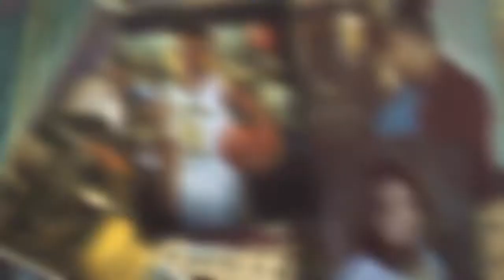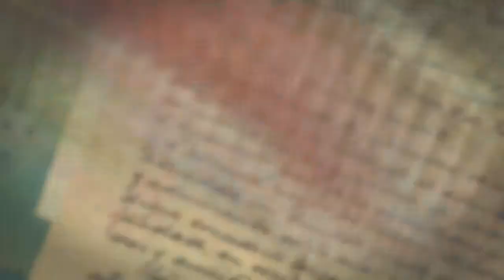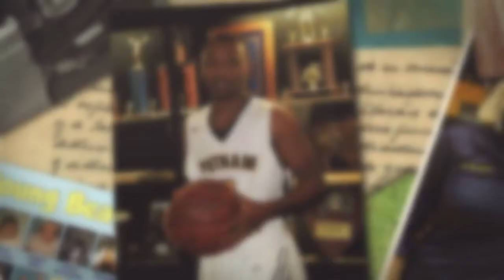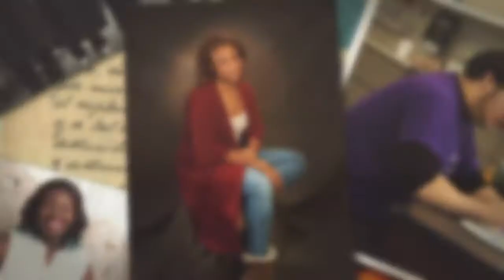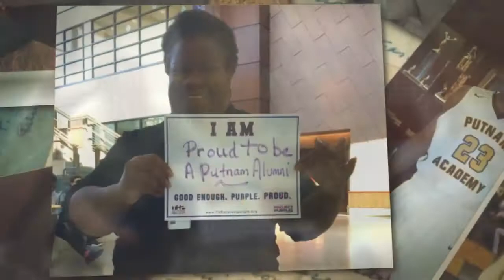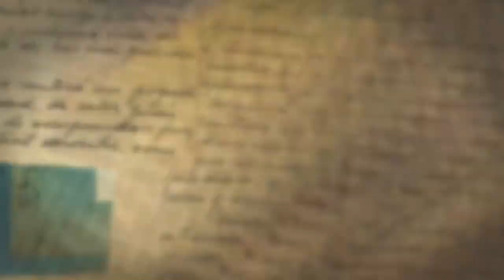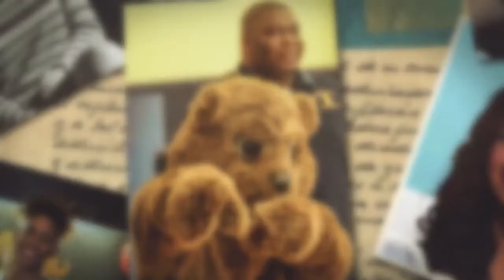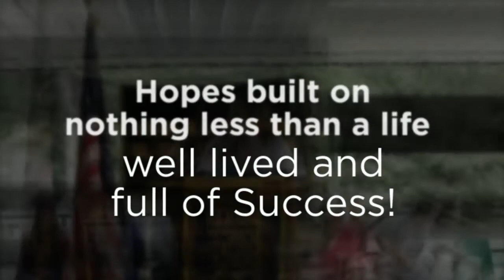Putnam Vocational Technical Academy Celebrates the Senior Year of the Class of 2016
Putnam Vocational Technical Academy celebrates the highlights of the first full four years of the class of 2016. Highlights include our students, staff, activities, sports,Class Day and Prom. Produced by the Parent Facilitator Denise Mari Stewart with photo's courtesy of Dom Dee Photography and contributions from the yearbook staff. Photos from the video may be available by contacting Domdeephotography.zenfolio.com